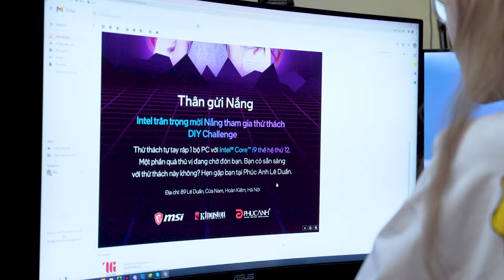Cùng streamer Nắng tham dự thử thách tự lắp đặt bộ PC tại Phúc Anh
Hãy cùng xem streamer Nắng tham gia thử thách tự lắp đặt bộ PC Chip Intel® Core™ i9 thế hệ thứ 2 tại Phúc Anh Smart World nhé.